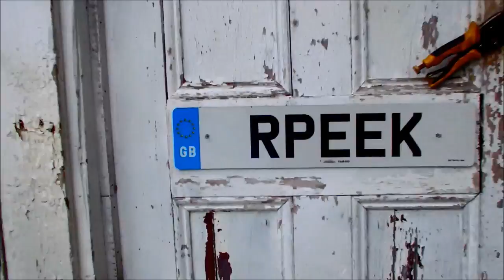It's Just Wrong Just Look at It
Bacon!    Gotta have Bacon!